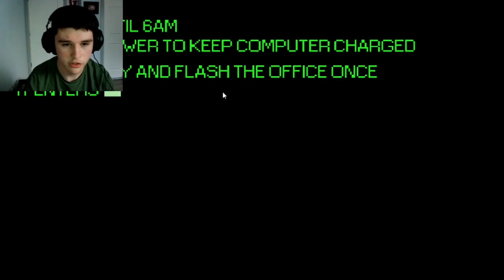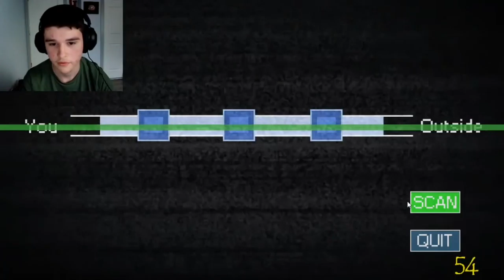It's Cooking Time / Five Shows at Wario's - Part 2